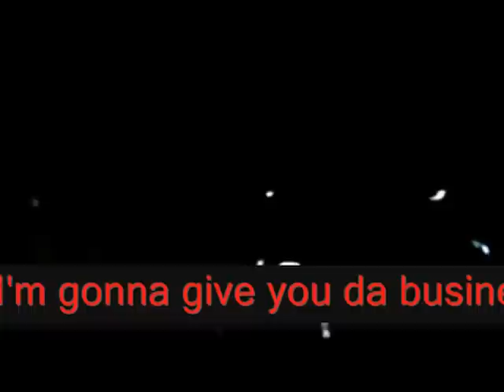Backintheday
The beginning is a little dark but bare with me it's old vhs footage. The end is worth it.